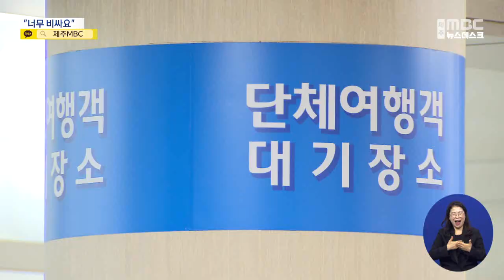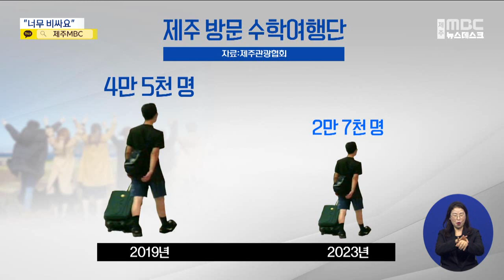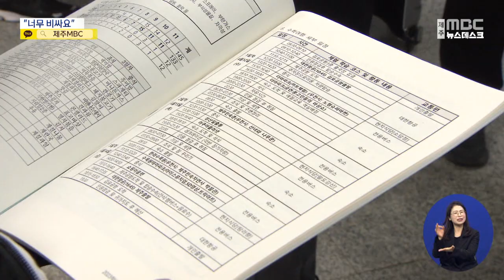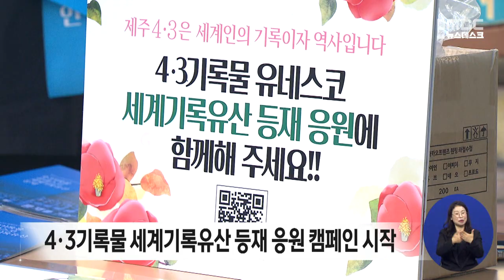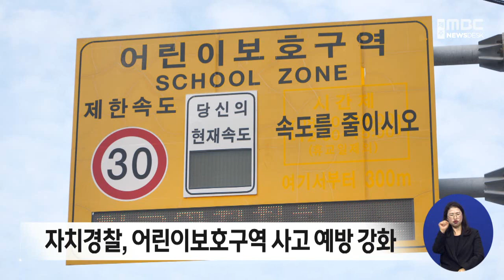뉴스데스크 제주│전체 다시보기│2023년 4월 12일